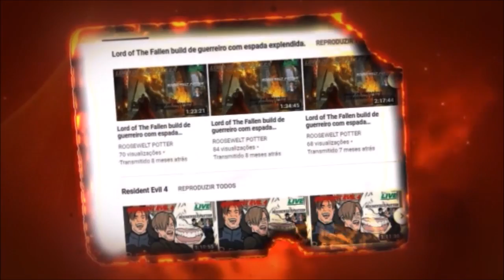Dark Souls 3 Kill Bill Uma Thurman vs Pontiff Sulyvahn